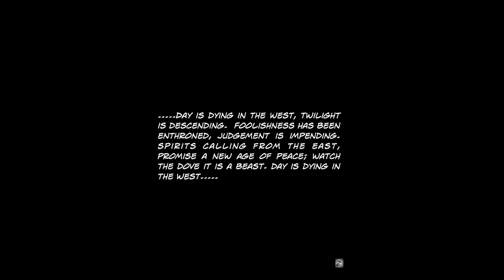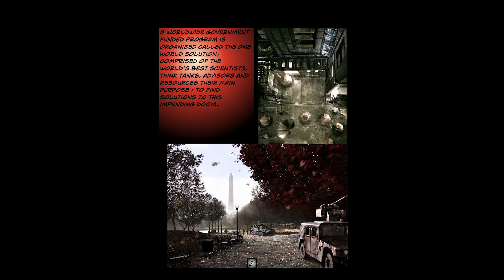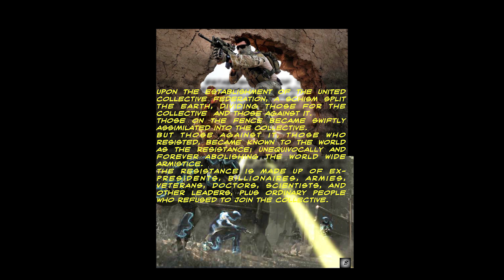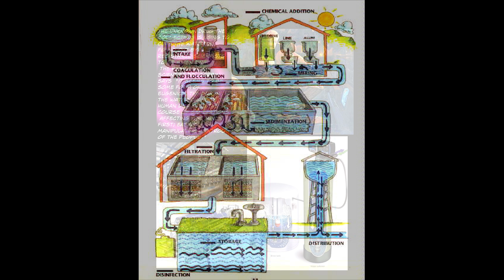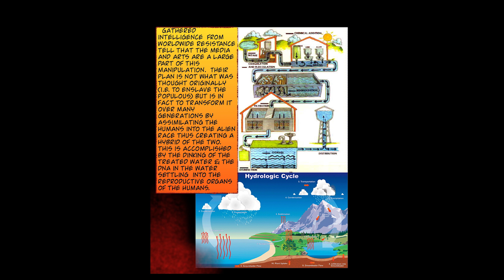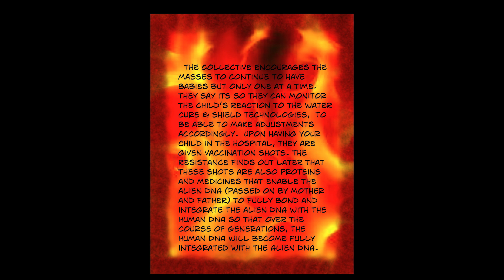The Voice Vol.1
An Original Sci-Fi Script, with all original music written on the MPC X in Standalone Mode. External instruments were used to create the audio tracks.
No DAW was used
Written & put together by
J. Legend.

& as usual best heard in the Headphones Enjoy!written way back an need to be redone